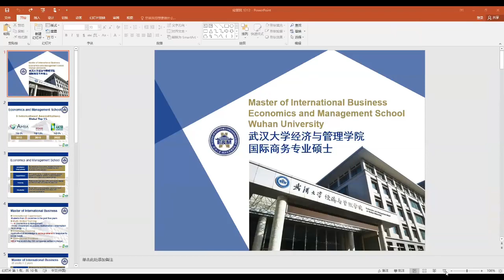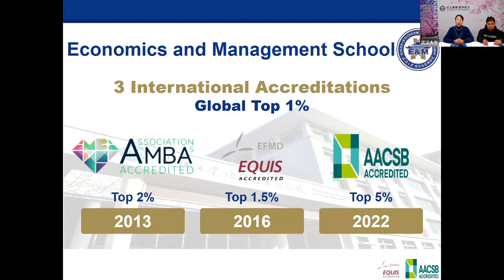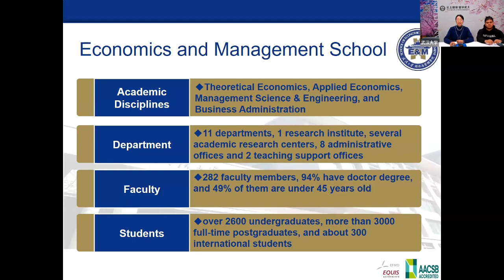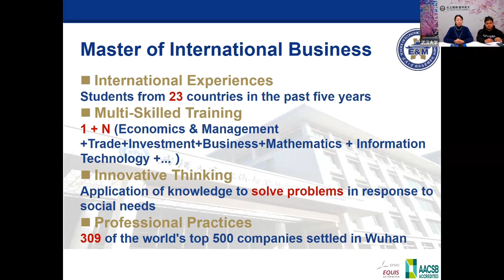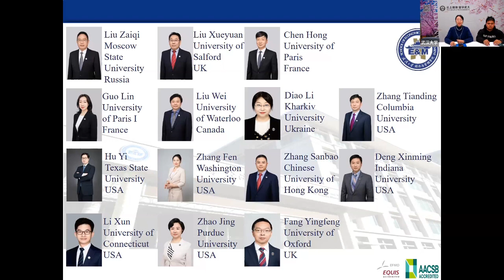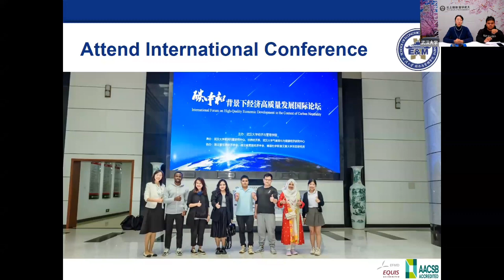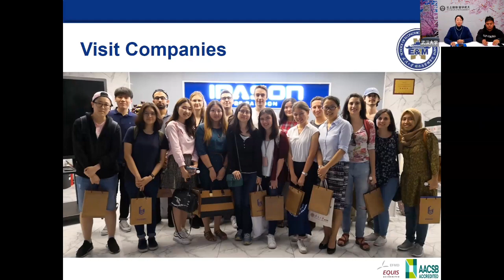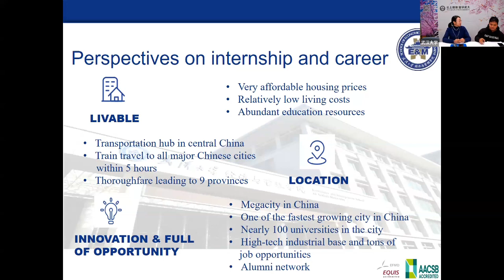WHU Webinar2023.12.12-4-Economics and Management School of Wuhan University